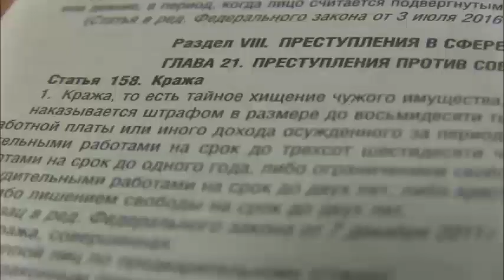В Саратове задержали серийного велосипедного вора